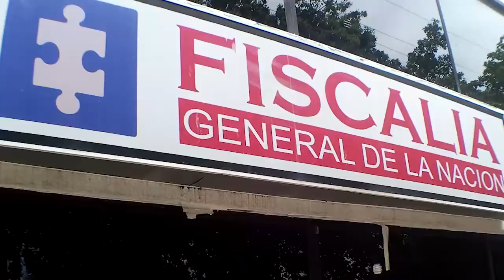A LA CÁRCEL UN HOMBRE QUE HABRÍA ABUSADO SEXUALMENTE DE SU HIJO EN AGUACHICA